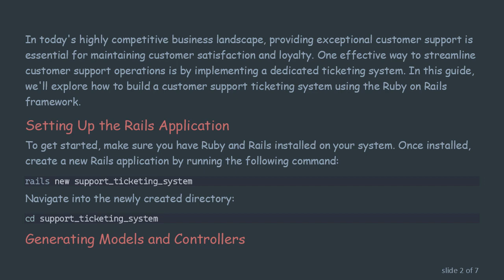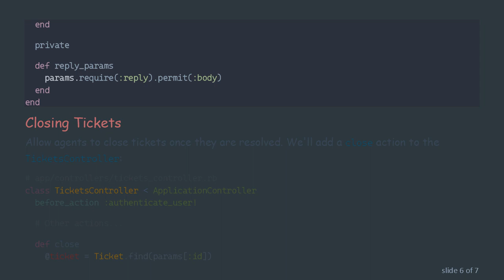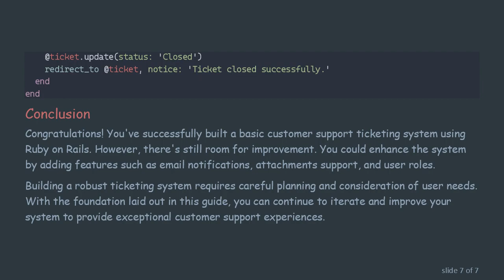Building a Customer Support Ticketing System with Rails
Learn how to develop a robust customer support ticketing system using Ruby on Rails. This comprehensive guide covers the essential steps and features needed to create an efficient solution for managing customer inquiries and support requests.
In today's highly competitive business landscape, providing exceptional customer support is essential for maintaining customer satisfaction and loyalty. One effective way to streamline customer support operations is by implementing a dedicated ticketing system. In this guide, we'll explore how to build a customer support ticketing system using the Ruby on Rails framework.

Setting Up the Rails Application

To get started, make sure you have Ruby and Rails installed on your system. Once installed, create a new Rails application by running the following command:

Generating Models and Controllers

Next, generate the necessary models and controllers for our ticketing system. We'll need models for users, tickets, and replies:

After generating the models, run the migrations to create the corresponding database tables:

Implementing Authentication

Authentication is crucial for ensuring that only authorized users can access the ticketing system. We can easily implement authentication using the Devise gem:

Building the Ticketing Interface

Now, let's create the user interface for managing tickets. We'll need views and controllers for creating, viewing, updating, and closing tickets:

Handling Ticket Replies

Users should be able to add replies to their tickets. Let's implement this functionality by creating a RepliesController:

Closing Tickets

Allow agents to close tickets once they are resolved. We'll add a close action to the TicketsController:

Conclusion

Congratulations! You've successfully built a basic customer support ticketing system using Ruby on Rails. However, there's still room for improvement. You could enhance the system by adding features such as email notifications, attachments support, and user roles.

Building a robust ticketing system requires careful planning and consideration of user needs. With the foundation laid out in this guide, you can continue to iterate and improve your system to provide exceptional customer support experiences.